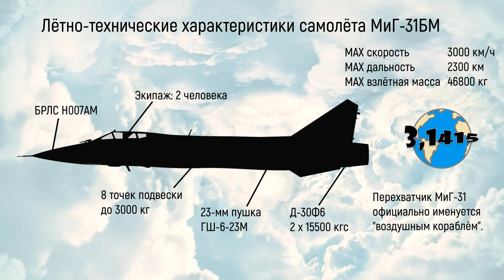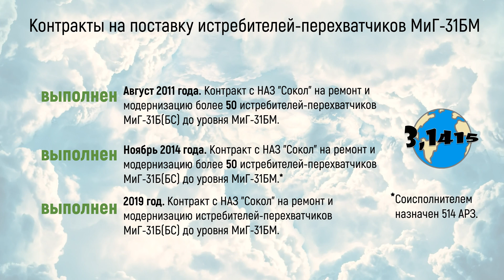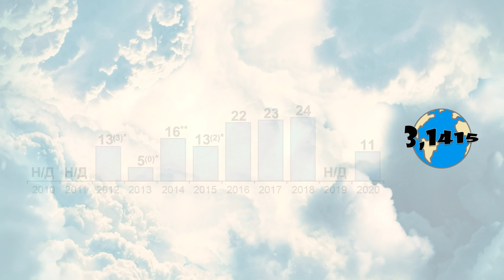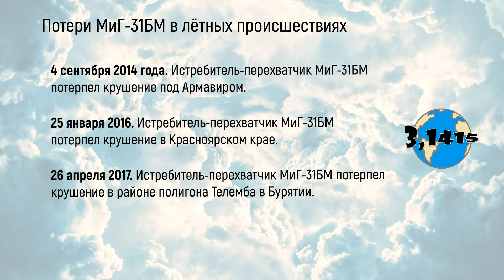МиГ-31БМ. Обновление парка истребителей России с 2010 по 2021 год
С 2007 года НАЗ "Сокол" и 514 авиационный ремонтный завод осуществляют модернизацию истребителей-перехватчиков МиГ-31 до уровня МиГ-31БМ. До Миг-31БМ модернизируются две модификации: МиГ-31Б с системой дозаправки в воздухе и МиГ-31БС без системы дозаправки. Поэтому, часто встречается наименование МиГ-31БСМ, хотя официально такого названия нет. Всего, к концу 2020 года ВВС и МА ВМФ получили около 150 модернизированных истребителей-перехватчиков МиГ-31БМ.

В этом видео:
00:00 начало
00:18 лётно-технические характеристики
00:47 модернизация
01:27 контракты
01:56 заводы
02:11 динамика поступления
02:51 потери
03:04 общее количество
03:15 это интересно

Ссылки
Технические характеристики: